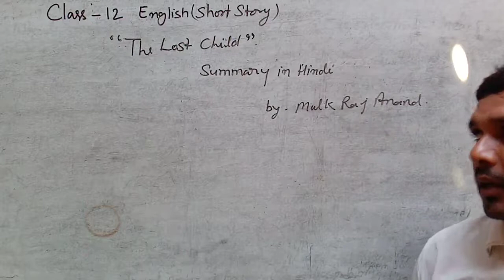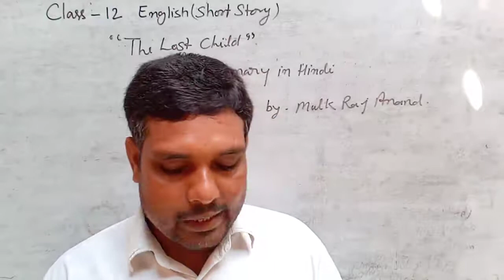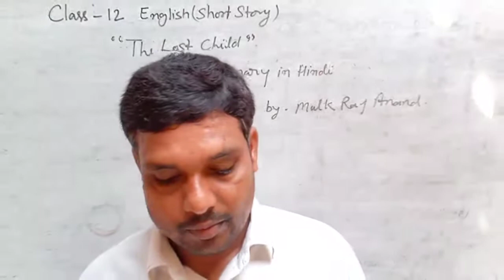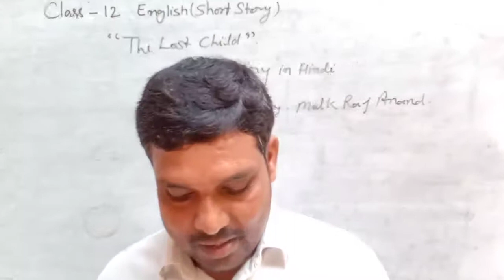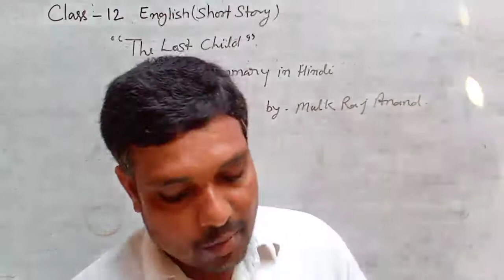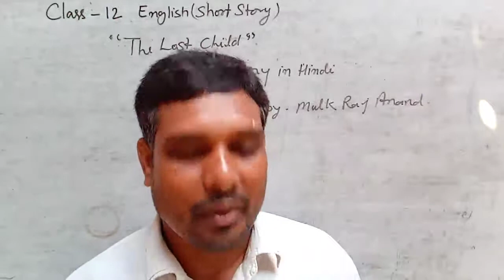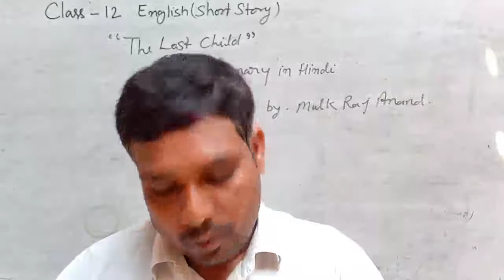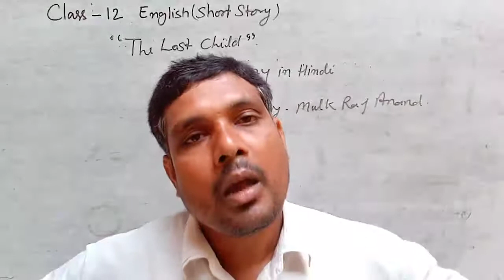Class 12 English short story "The Lost Child "